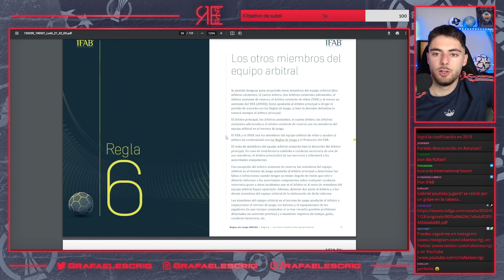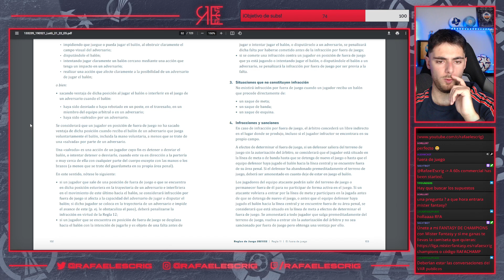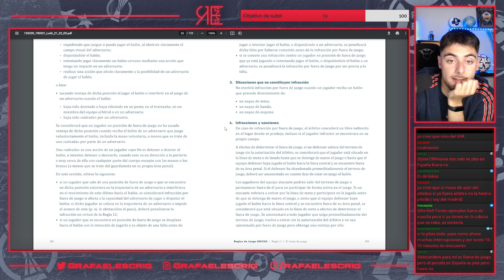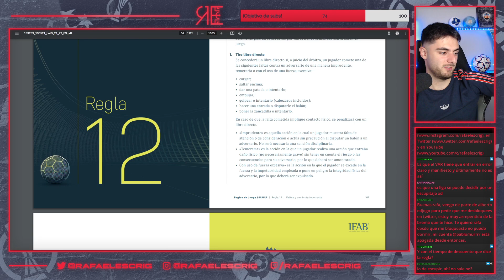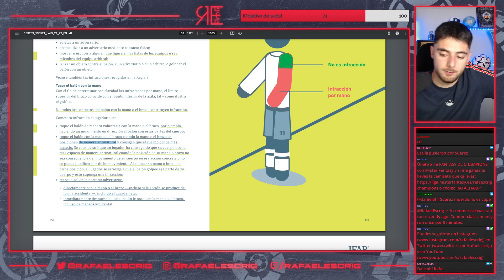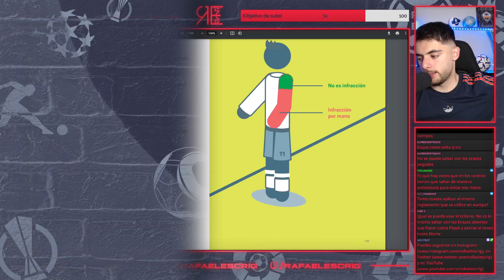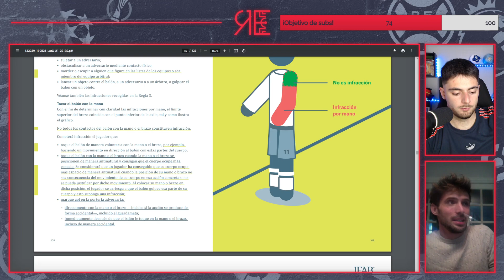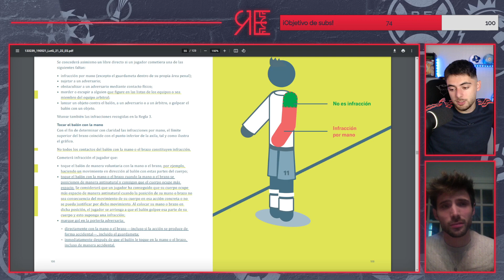TE EXPLICO LAS NUEVAS REGLAS DEL FÚTBOL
Rafael Escrig charló con Andoni Otxotorena, experto arbitral, sobre las nuevas reglas del fútbol, el VAR, las manos en el área, los penaltis... te las explico.